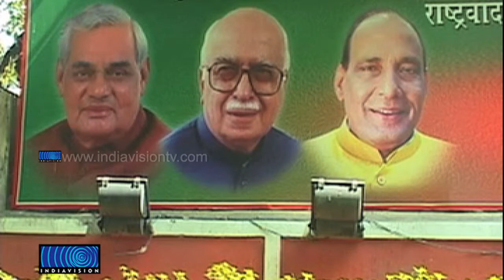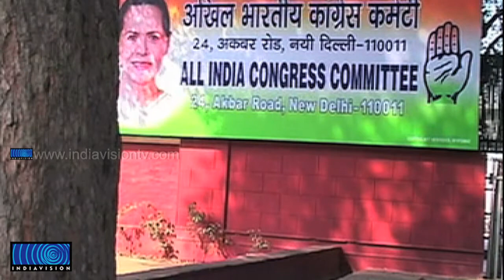Government withdraws Ordinance, future of several leaders in trouble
ക്രിമിനല്‍ കേസുകളില്‍ ഉള്‍പ്പെട്ട ജനപ്രതിനിധികളെ സംരക്ഷിക്കാനുള്ള ഓര്‍ഡിനന്‍സ് കേന്ദ്ര സര്‍ക്കാര്‍ പിന്‍വലിച്ചത് നിരവധി രാഷ്ട്രീയനേതാക്കളുടെ ഭാവി അനിശ്ചിതത്വത്തിലാക്കും. മുന്‍ മുഖ്യമന്ത്രിമാര്‍, എംപിമാര്‍ എന്നിവര്‍ ഉള്‍പ്പെടെ ഉള്ളവര്‍ നിരവധി ക്രിമിനല്‍ കേസുകളില്‍ പ്രതികളാണ്. എന്നാല്‍, മിക്ക കേസുകളിലും വിചാരണ നടപടികള്‍ അനന്തമായി നീണ്ടുപോകുകയാണ്.